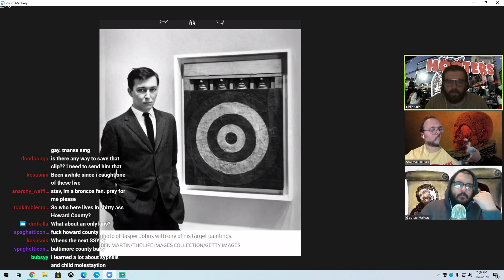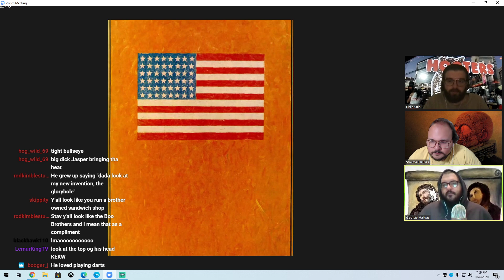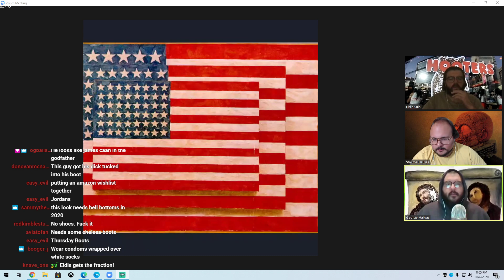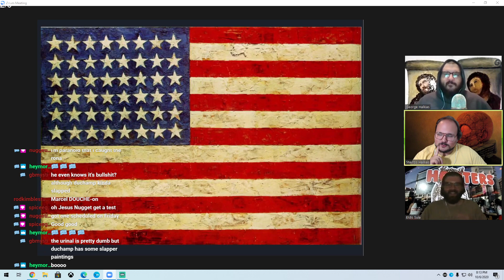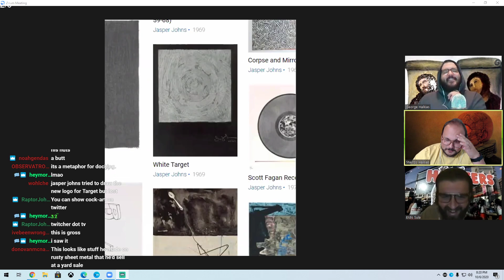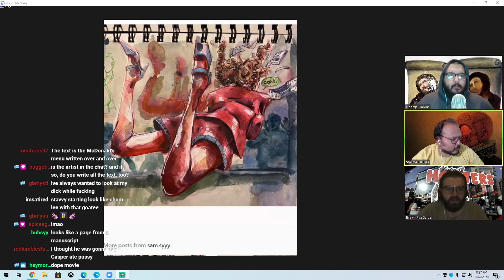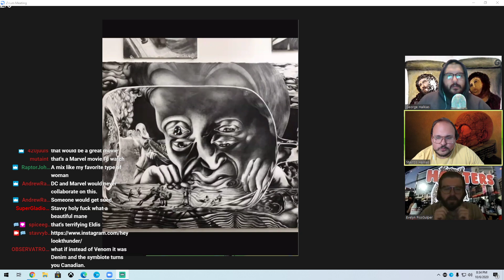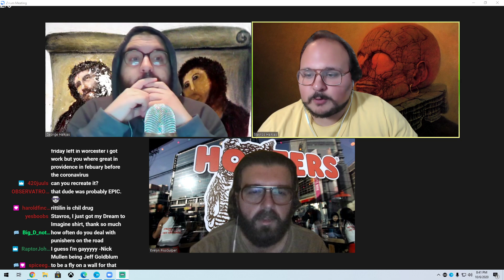Halkias Broz Art Stream: Jasper Johns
Another stream from the vault! Originally recorded 10/6/2020